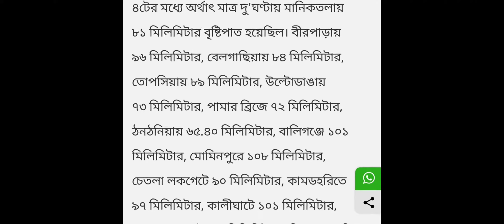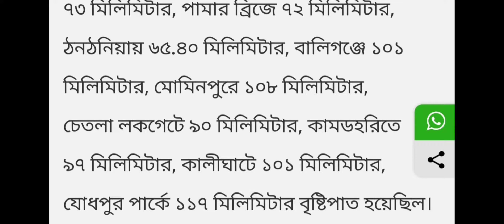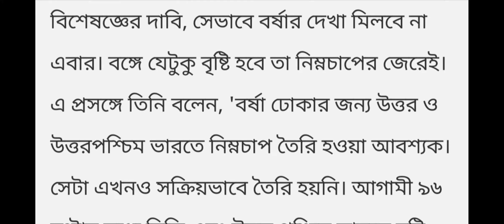west bengal weather news today live|weather report today live bengali|weather today live 08/07/2021